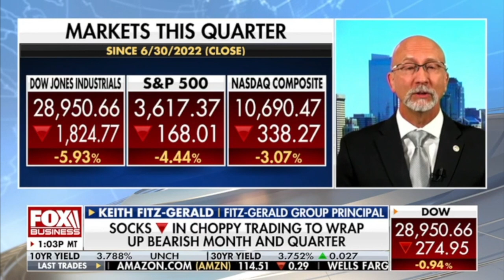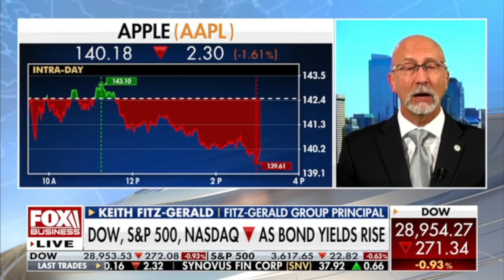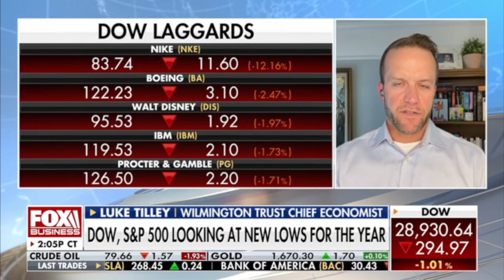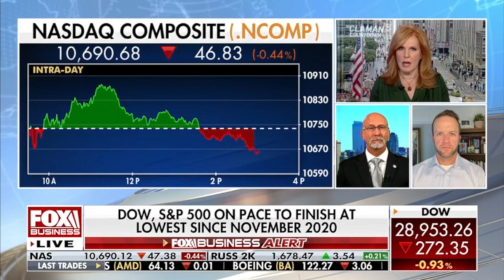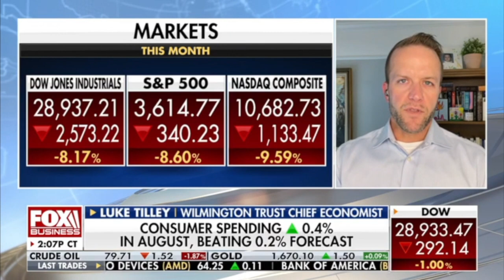What the Fed is really trying to do to the markets and the economy (and how to get through it)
Fox Business: Highlight clip of Keith Fitz-Gerald's appearance on The Claman Countdown on September 30th, 2022